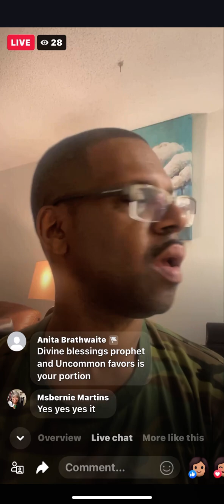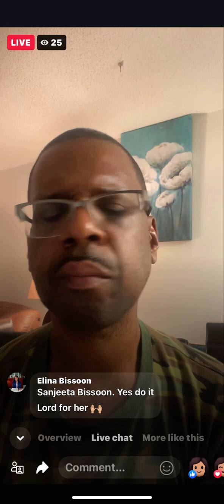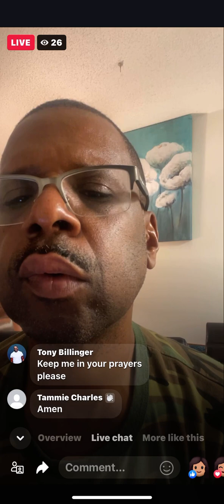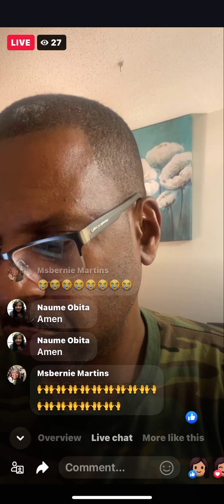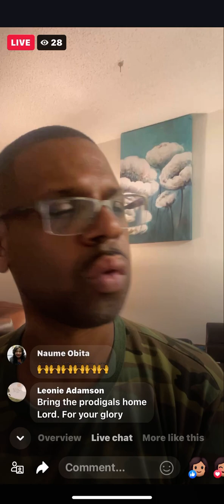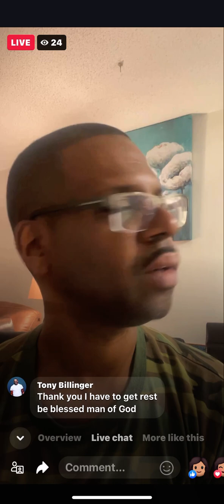To Mother Bernie